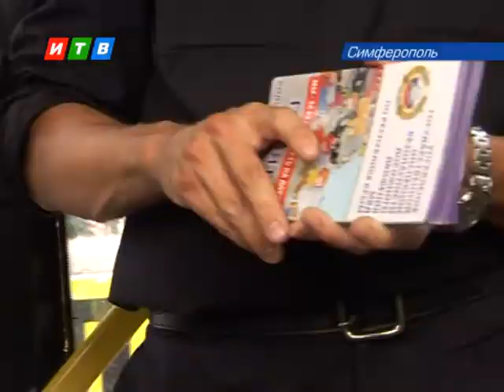Засветись — к этому призывают сотрудники ГИББД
Засветись — к этому призывают сотрудники ГИББД всех и пешеходов и водителей. В рамках месячника безопасности на дорогах — правоохранители раздают значки и светоотражающие ленточки, а еще буклеты — где для каждого доступно написано о том — почему важно соблюдать правила и быть заметным на дороге.